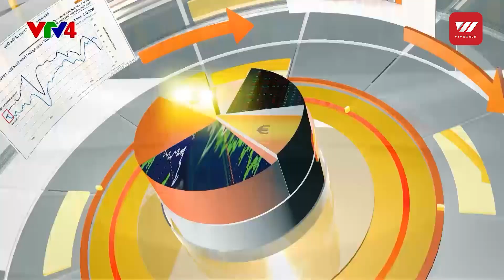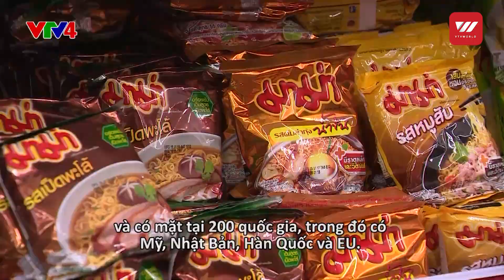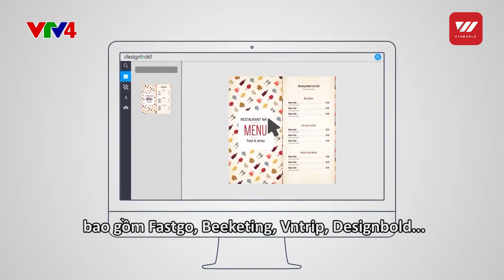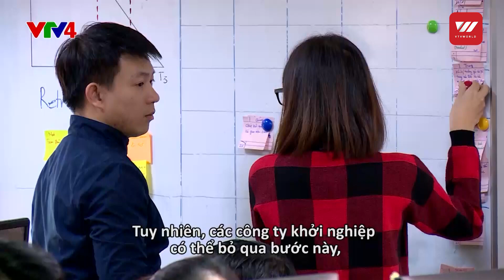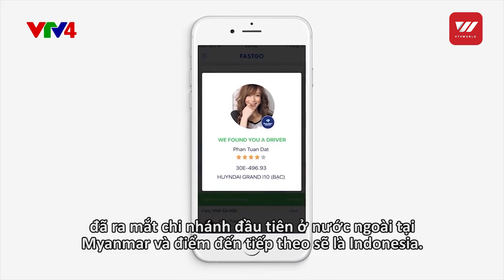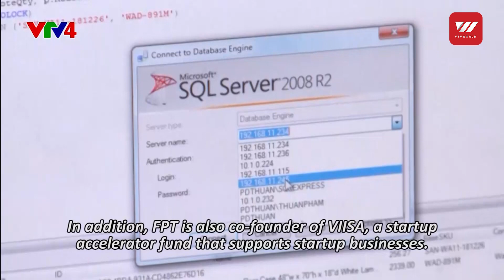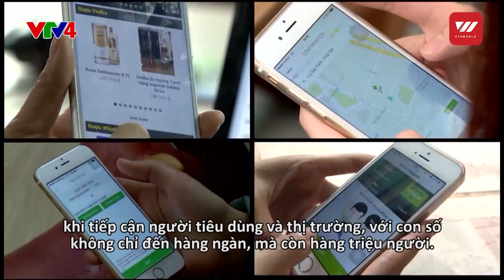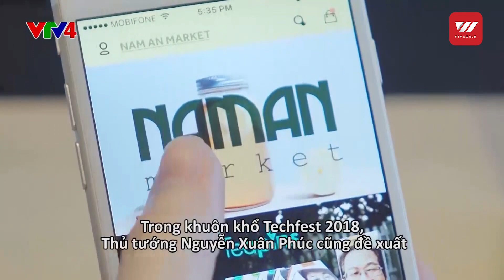Strategies for Vietnamese startups to go global | VTV WORLD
“Startups” have been the hot topic for the past few years which describes scrappy young entrepreneurs with critical solutions. However, the key attribute of a startup is its ability to grow. Regarding the aspect, many Vietnamese startups have led the way in going global yet many of them are encountering both ups and downs.

What should be the key strategies for these firms? Are there any secret formulas for startups to “swim” overseas?